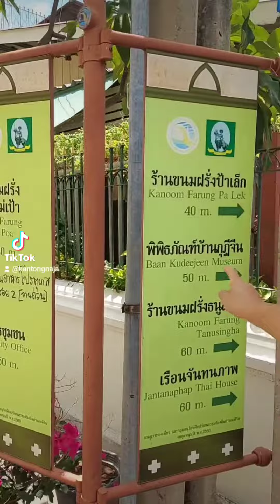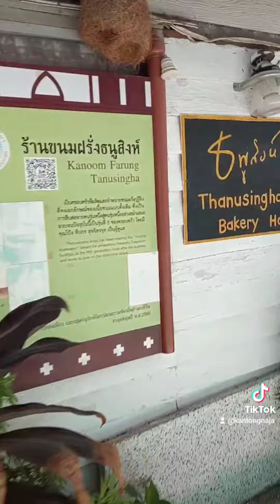9/9/66 เดินไปไหนบ้าง คลิปที่ 2